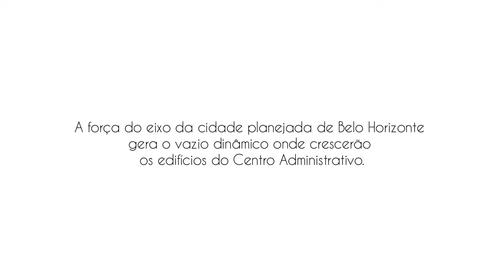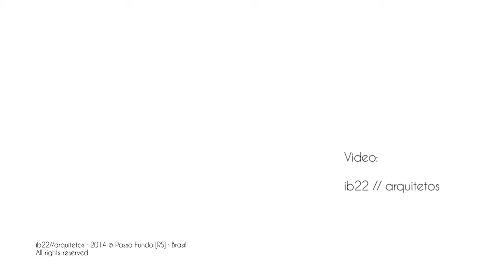Administrative Center in Belo Horizonte · by ib22 Architects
Competition for the Administrative Center in Belo Horizonte, MG (Brazil)

Architects: ib22
Video: ib22
Language: Portuguese
Ano: 2014